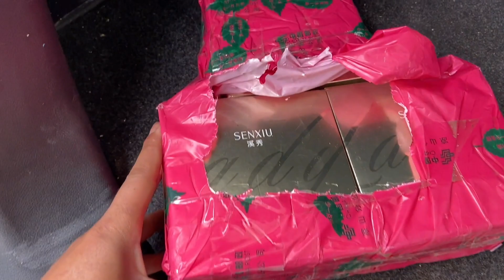熊二一家来分享生活了，这两天感冒段跟视频，今天去镇上取快递【悬崖村熊二】